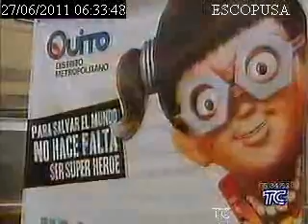Emaseo Obra de teatro 3RS